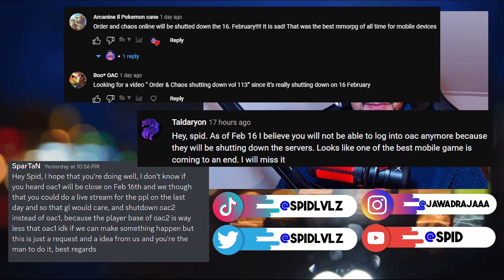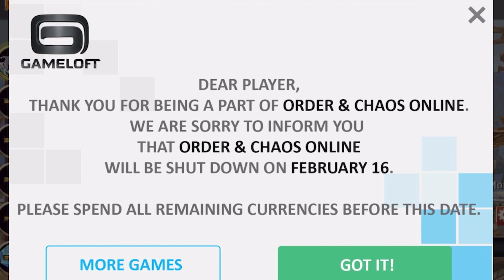Order & Chaos | Best MMORPG Shut Down!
Order and Chaos online and 2 is getting shut down! The greatest mmorpg on mobile closest thing for wow mobile.

Intro: (0:00)
OrderAndChaos: (0:50)
Outro: (7:50)